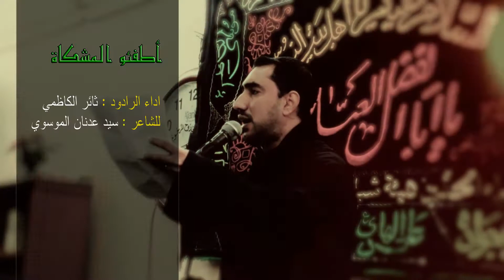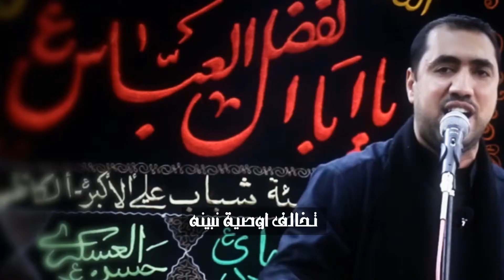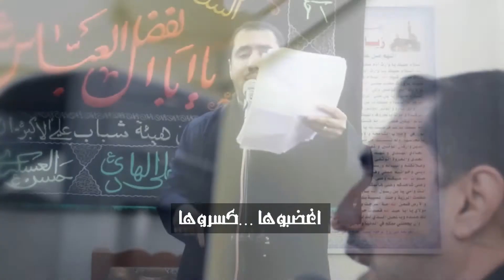اطفئو المشكاة {ملا ثائر الكاظمي}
اطفئو المشكاة ثائر الكاظمي  للشاعر سيد عدنان الموسوي في جامع القطانه الكبير
انتاج اركان الهدى للانتاج الفني صفحتنا الرسمية على الفيس بوك